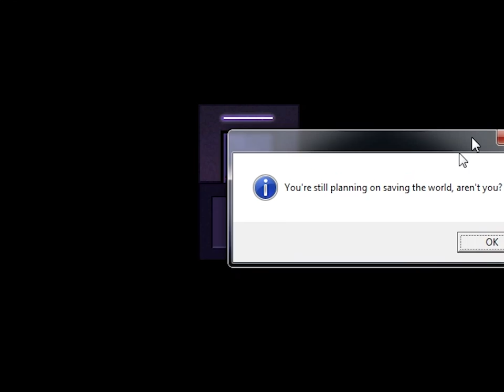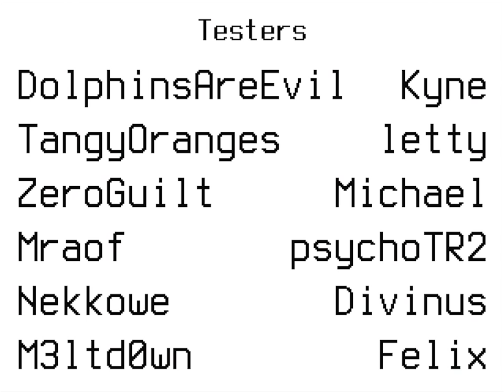Oneshot (Ep. 3 - The End)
Welcome to my Let's Play of Oneshot, a free adventure game from Mathew Velasquez and Casey Gu where you play as Niko, a strange little creature who holds a new sun in his hands.